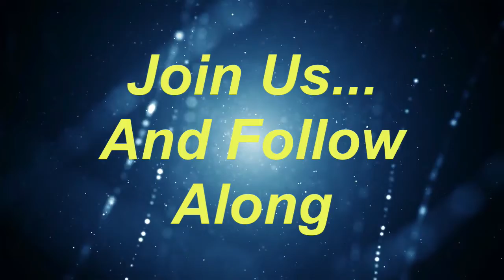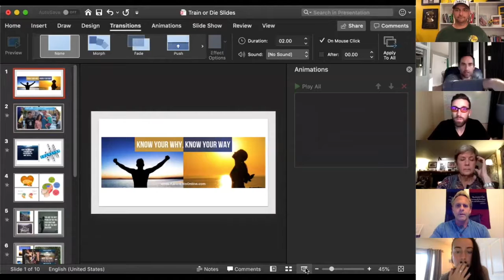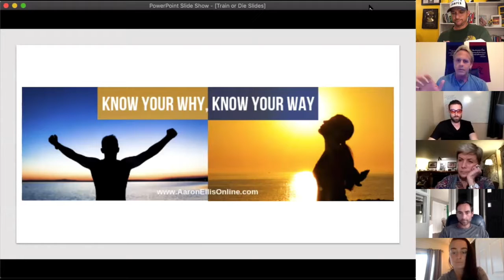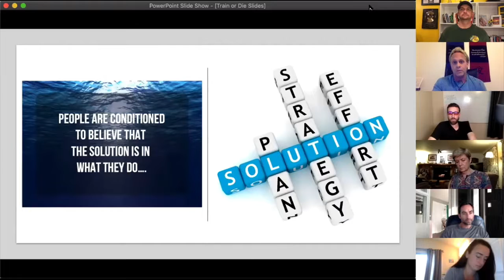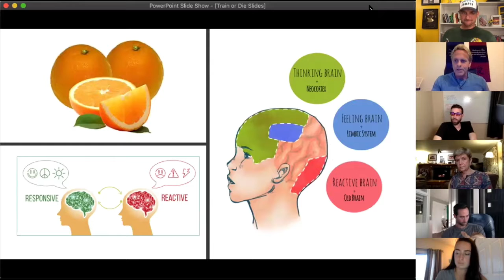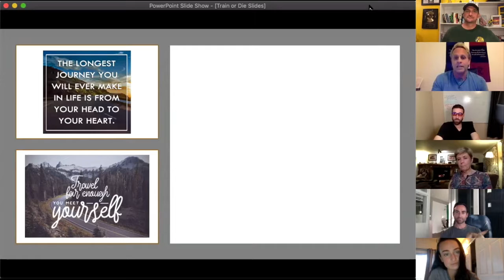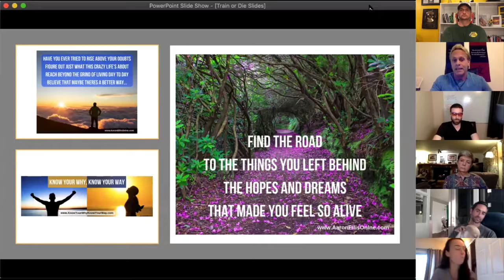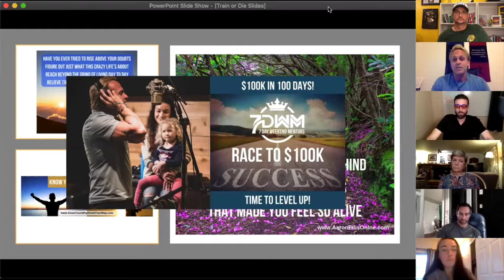Millionaire Mindset, Results, and Making Your Way Your Why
Mindset is key! Show me a strong leader, successful musician, victorious athlete and I will show you a solid mindset! But most of us don’t always start with a great mindset. Tune in today for some time tested powerful mindset training to take your life and business to the next level!

Episode 143